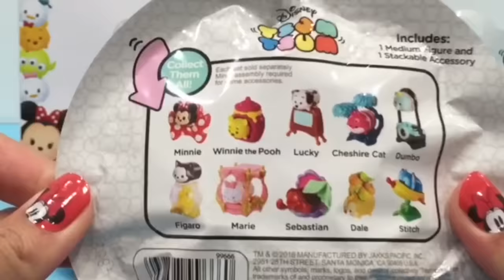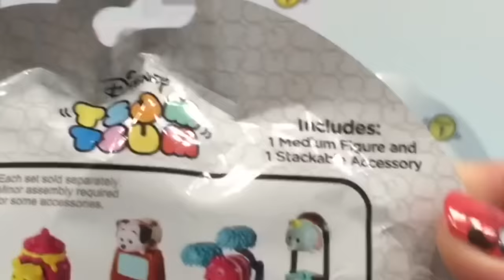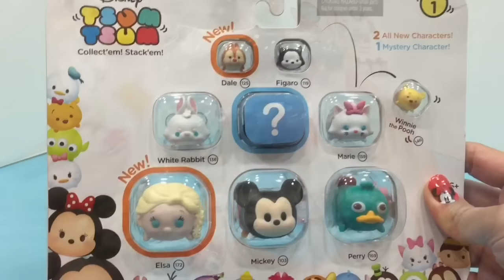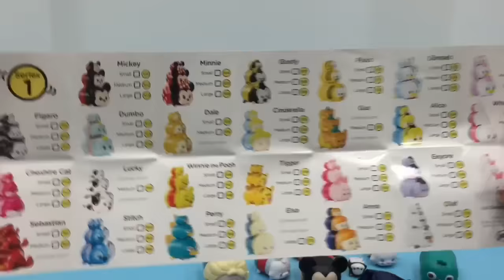DISNEY TSUM TSUM 9 Pack and Mystery Stack Packs Series 1 Opening | Liam and Taylor's Corner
We opened our first Disney Tsum Tsum 9 Pack and Mystery Stack Packs Series 1 today